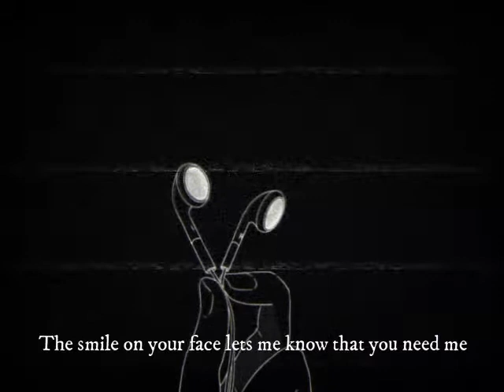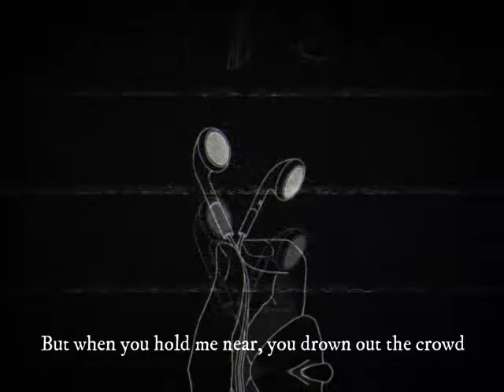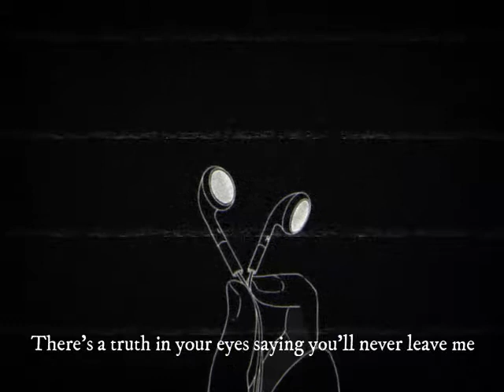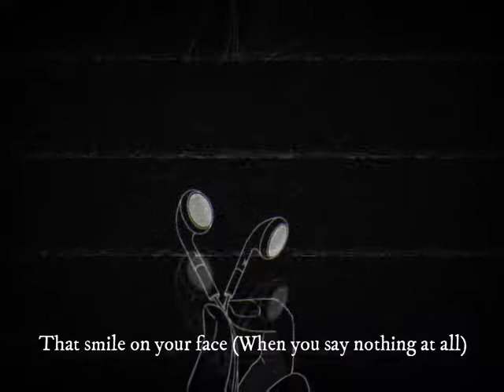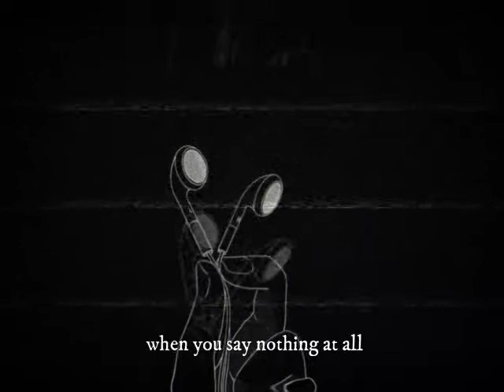Ronan Keating - When You Say Nothing At All (John Lloyd Trinanes Cover)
Mix & Mastered By: Drexler John Abunas Licatan